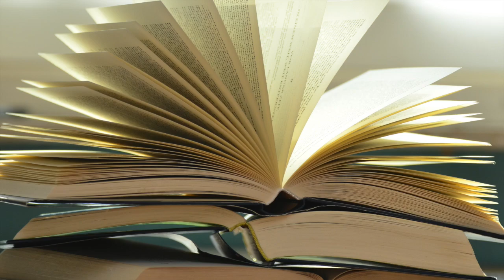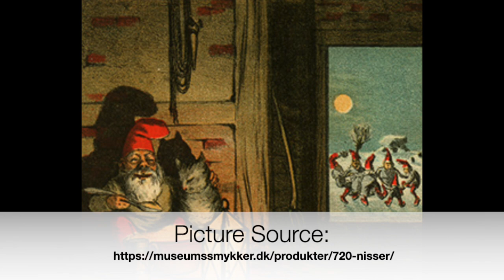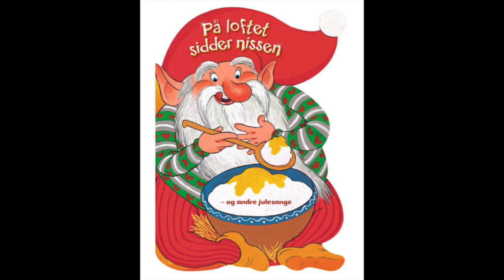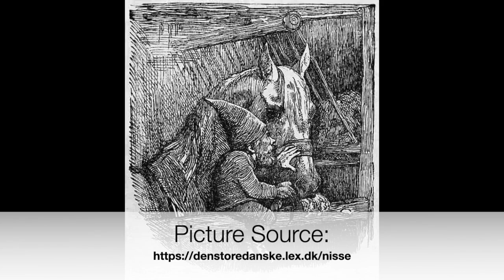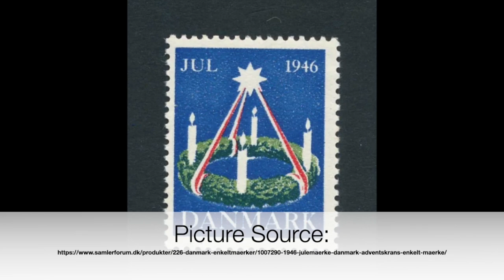Learn Danish for Intermediate Students! Danish Traditions and Customs!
In this series, you will hear about common Danish traditions, customs, history, and culture in general. Part 5 is about three common Christmas traditions: julenissen, adventskransen og kalenderlyset. Enjoy!

NOTE: In the sentence "Der findes et utal af smukke dekorationer, hvor det eneste kendetegn fra den oprindelige tradition er de hvide lys", I meant to say "fire lys", so I misspoke. Sorry about that!

Visit our Facebook page for more interesting facts about Danish traditions and culture
For a transcript of each track in this playlist, click on this channel's community tab!